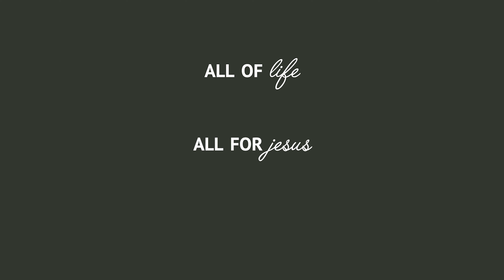Stories of Grace - Michelle Tombrella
Michelle is a librarian...this is her story of grace in her work.